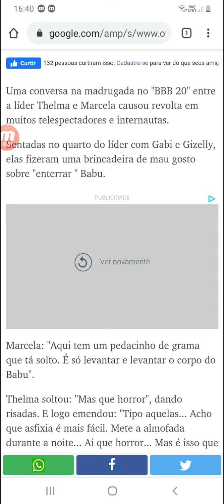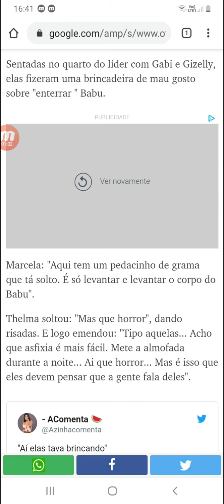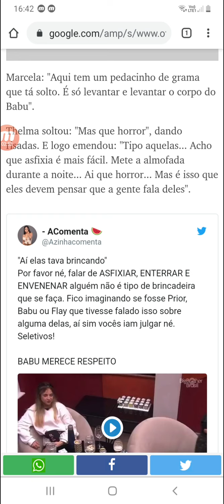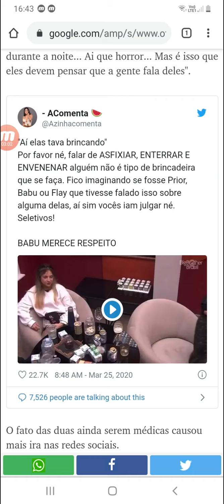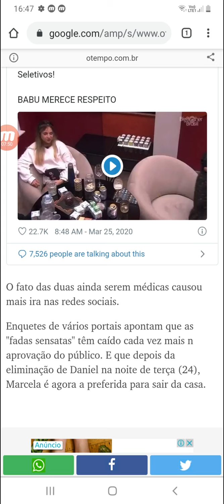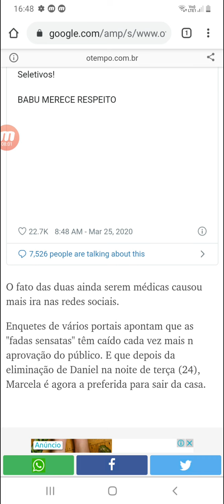MARCELA & THELMA (CRÍTICA) CASO BABU BBB 20